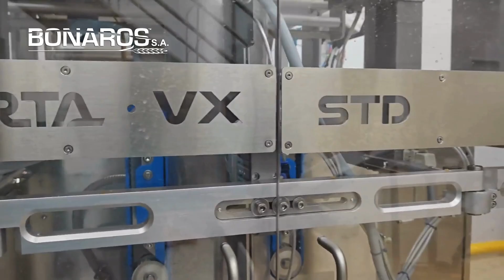Κάθετη Γραμμή Συσκευασίας Κατεψυγμένων Πανέ Φιλέτων